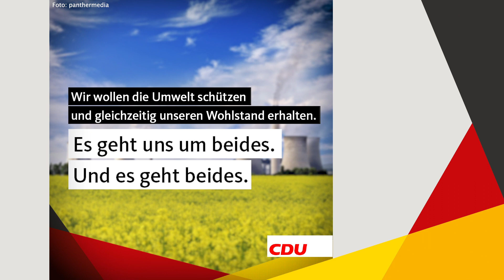Wirtschaft und Umwelt. Es geht uns um beides. Und es geht beides.